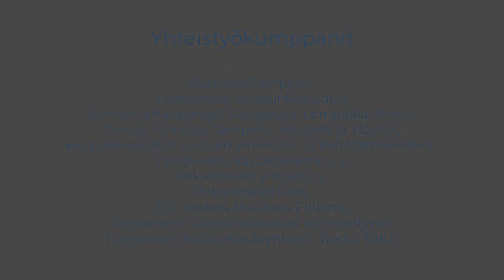Vieraana Tampereen yliopiston rehtori Mari Walls ja AAC Technologiesin johtaja Eero Päivänsalo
Toimittaja Jari Korkin vieraana Tampereen yliopiston rehtori Mari Walls ja AAC Technologiesin Tampereen yksikön johtaja Eero Päivänsalo.   He keskustelevat Tampereen kaupunkiseudun uudesta elikeinostrategiasta vuosille 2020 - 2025.